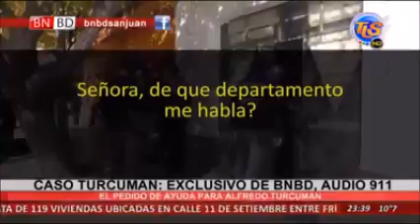DIARIO LA PROVINCIA SJ. Audio 911. Caso Alfredo Turcumán